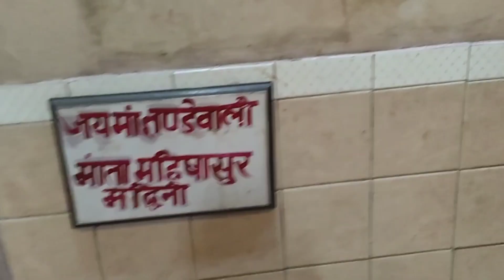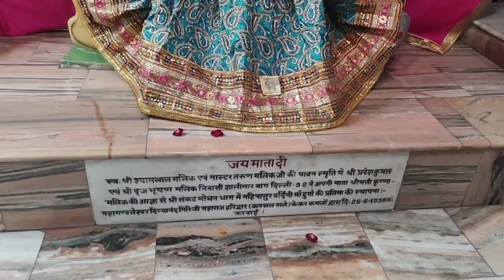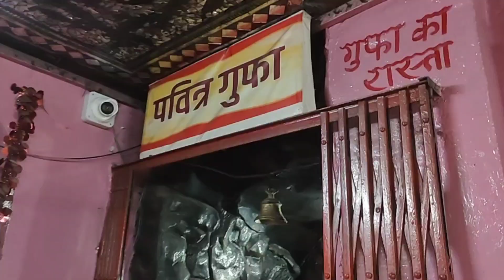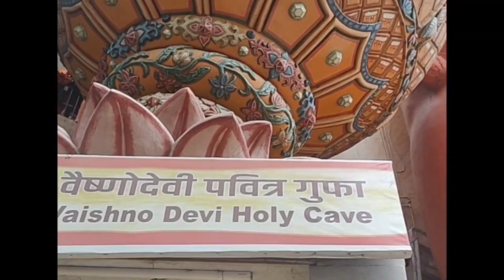Jhandewala Hanuman Mandir 🙏🙏|| Mandir jhandewala Hanuman temple 🙏🙏